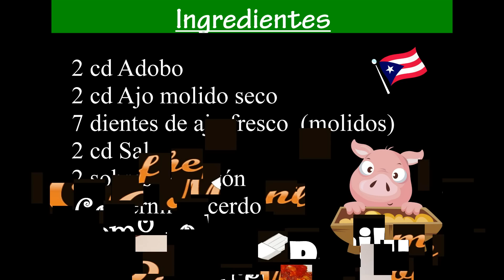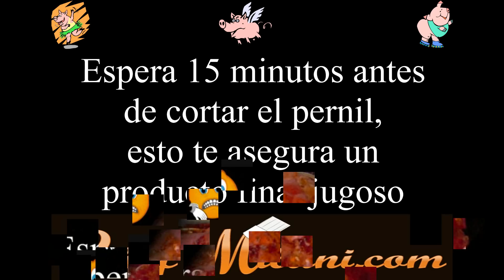Receta de Pernil (cerdo,Puerco) al horno de Puerto Rico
Aprende a preparar pernil al horno como se hace en Puerto Rico. Para mas recetas de Puerto Rico visita